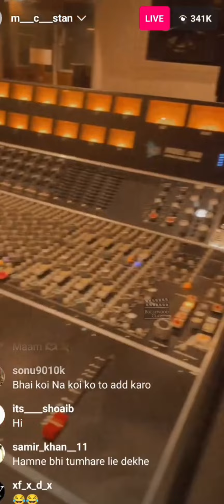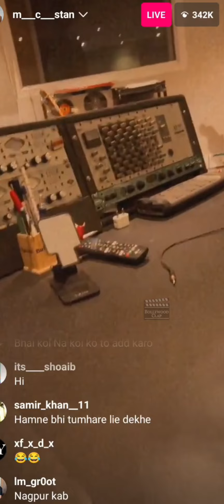MC STAN First Live After Winning Bigg Boss 16 Trophy 🏆 BREAKS ALL RECORDS